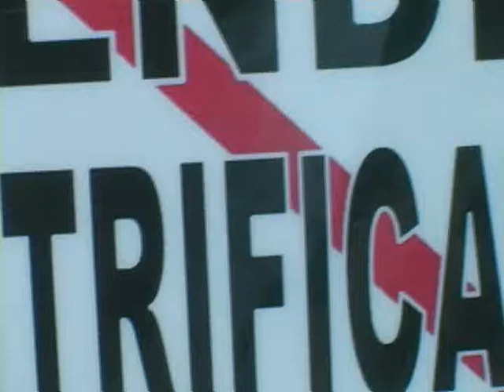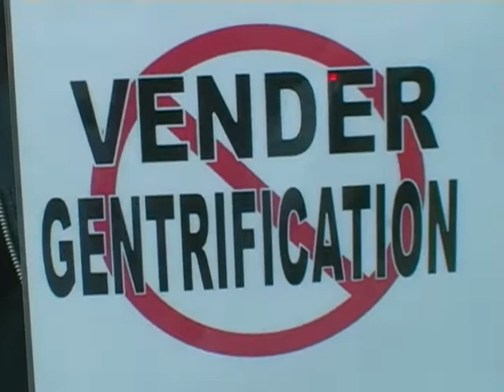DCRA VENDOR LOCKOUT nats open games ( 4 )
1 vender allowed to work nats open games. DC vendors locked out of work!